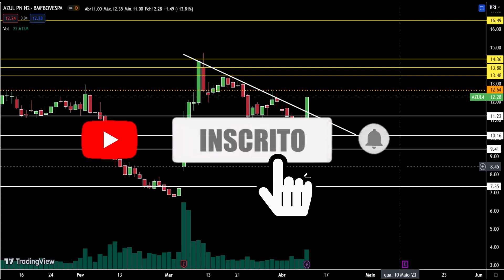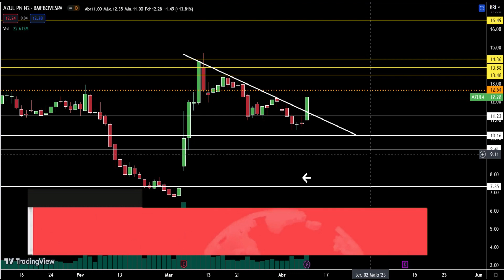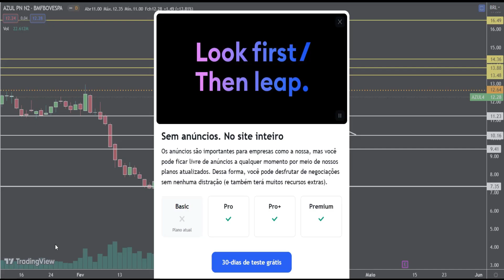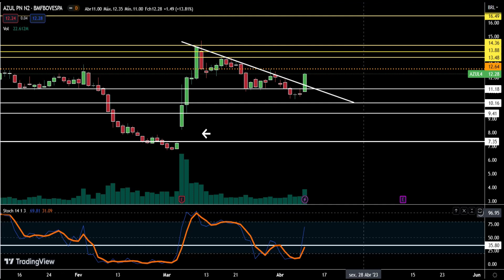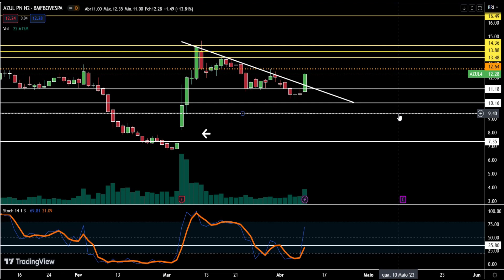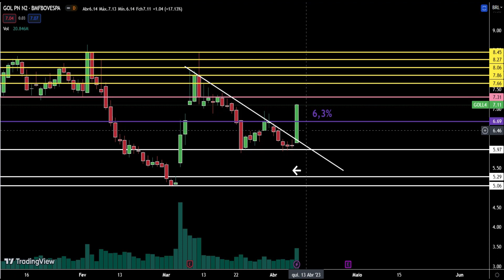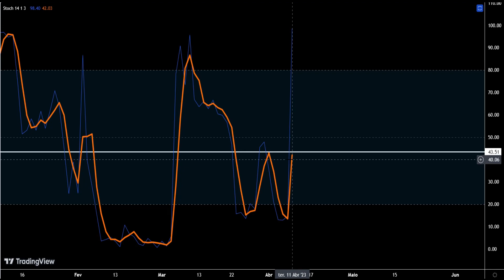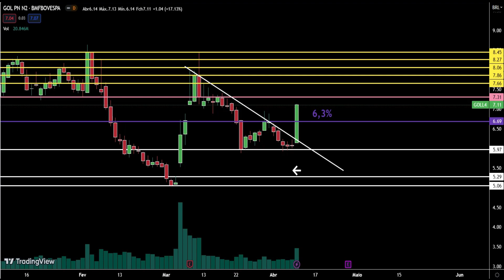AZUL4 OU GOLL4? AS AÇÕES DA AZUL E GOL DECOLARAM HOJE! QUAL A MELHOR APÓS A ALTA DO IBOV?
No vídeo mostro uma comparação entre as ações SA: GOLL4 e SA: AZUL4 pela ótica da análise gráfica e análise técnica. As aéreas seguem bem atualmente na bolsa de valores? Na oportunidade verifico oportunidades para comprar as ações analisadas dentro de estratégias de swing trade. Vale a pena comprar ações do segmento de aviação na sua opinião?

As ações AZUL4 de Azul Linhas Aéreas fecharam o pregão desta terça feira, literalmente voando e cotadas a R$12,28, valorização pontual no dia de 13,8%. Por outro lado, as ações GOLL4 de Gol Linhas Aéreas, fecharam cotadas R$7,11, salto de 17,1% no dia. Qual a melhor ação na sua opinião AZUL4 ou GOLL4? No vídeo "AZUL4 OU GOLL4? AS AÇÕES DA AZUL E DA GOL LINHAS AÉREAS DECOLARAM HOJE! ANÁLISE TÉCNICA" forneço a minha opinião, pela ótica da análise técnica - gráfica, comento no vídeo.